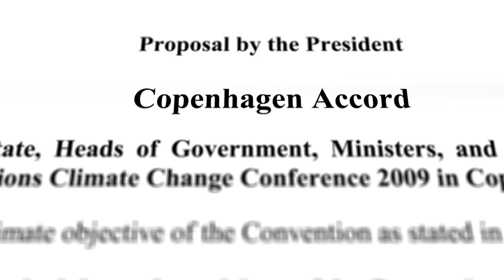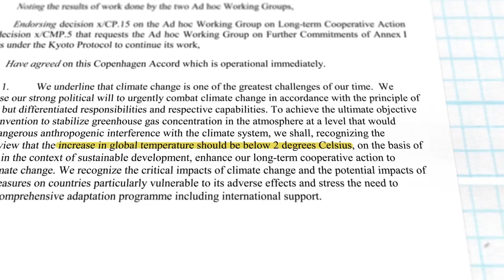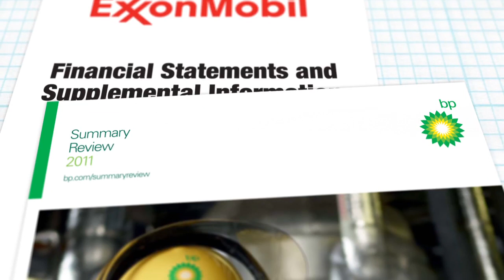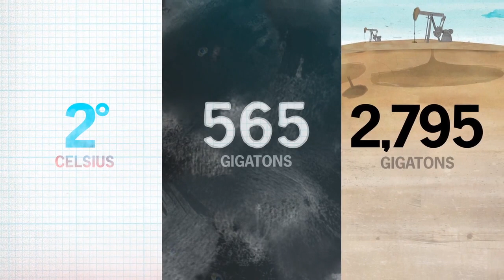To understand climate change, understand these three numbers.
From the "Do the Math" movie.